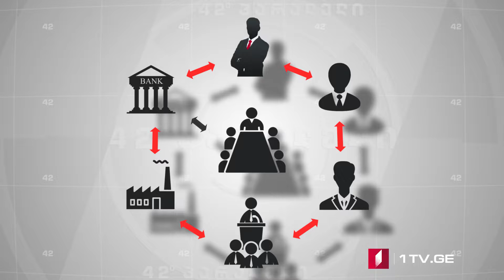42° პარალელი - ტრანზიციის დასაწყისი / საკონსტიტუციო რეფორმა რუსეთში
2024 წლის პრობლემა კრემლის აზრით არსებული საკონსტიტუციო წესრიგის პირობებში გადაუწყვეტელია. 1993 წლის სუპერსაპრეზიდენტო რესპუბლიკა, რომელიც უზენაეს საბჭოზე ელცინის გამარჯვების გასამყარებლად შეიქმნა და რომელმაც დასრულებული ფორმები პუტინის ოცწლიანი მმართველობის დროს მიიღო, უკანასკნელ თვეებს ითვლის. რეზი ქოიავა მოგითხრობთ რუსეთში მიმდინარე საკონსტიტუციო რეფორმის შესახებ